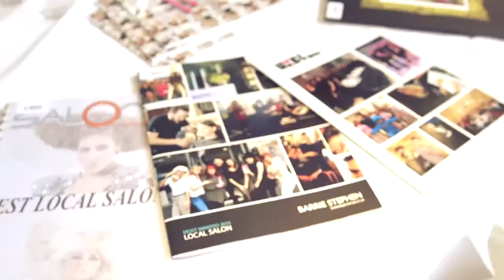Most Wanted Awards Judging 2015 | Creative HEAD Magazine